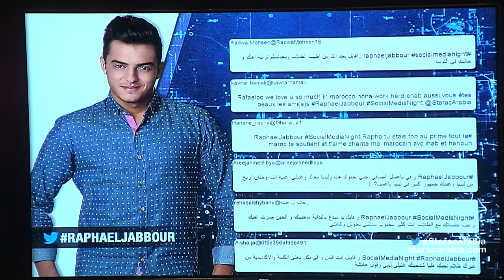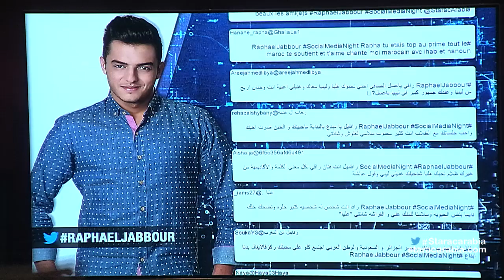رافاييل جبور من لبنان في جلسة السوشيال ميديا نايت في ستار اكاديمي 11- 29/11/2015